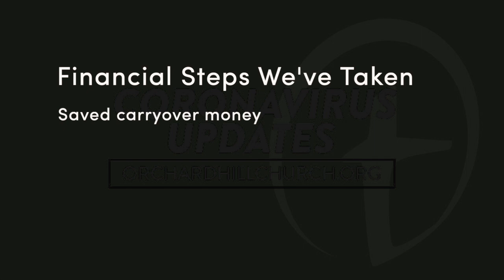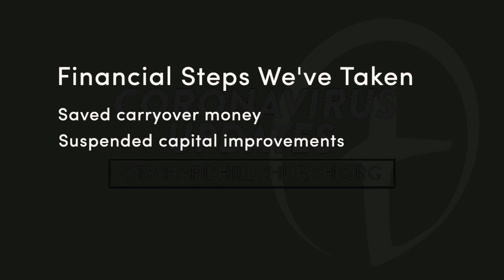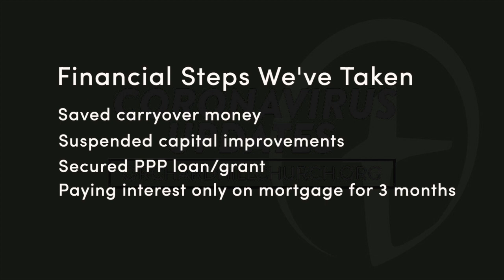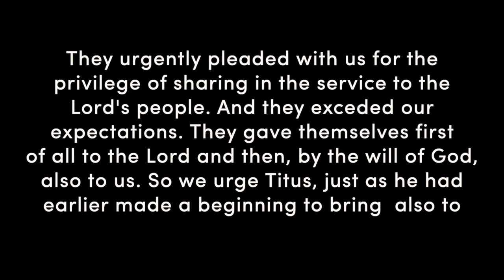Financial Update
Brian Steenhoek thanks our generous donors, gives an update on church finances, and provides some insight into steps Orchard Hill Church leadership has taken to be financially responsible during this time.